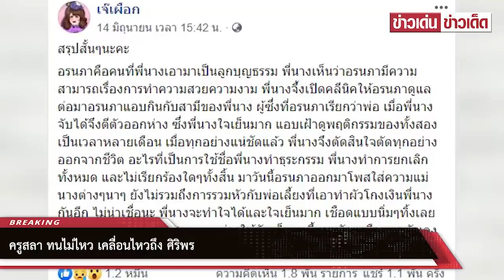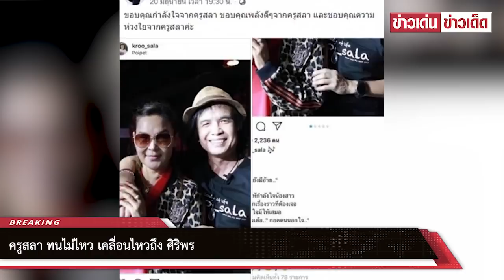ครูสลาถึง ศิริพร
ขอบคุณที่มาจาก kroo_sala / ศิริพร อำไพพงษ์